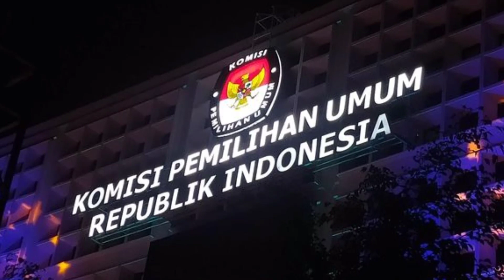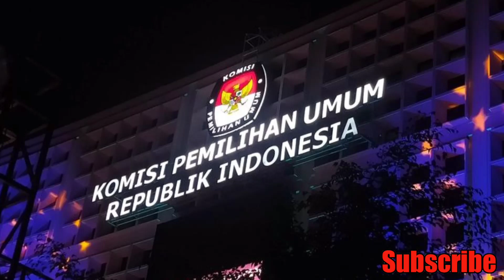PN Jakarta Pusat Kabulkan Gugatan Partai Tunda Tahapan Pemilu Hingga 2025 - Sekilas Info